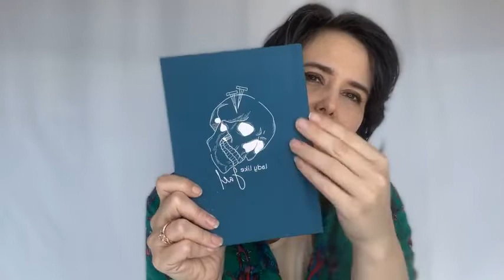The Suitcase Analogy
The Suitcase Analogy — When your kids want to know all the details, but they’re not old enough for the truth. What can you say to help them?

Also… JAEL goodies!!